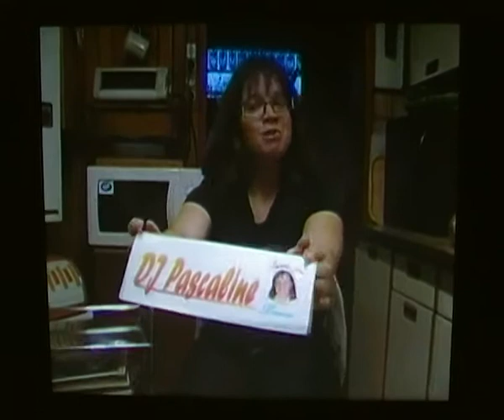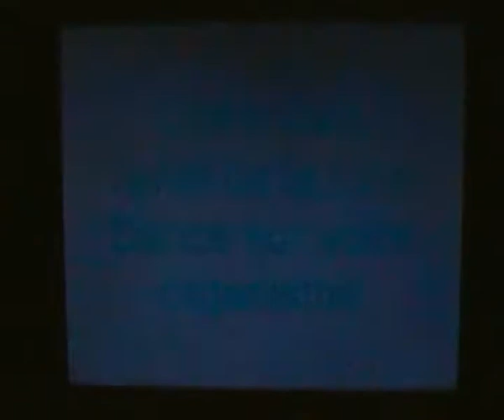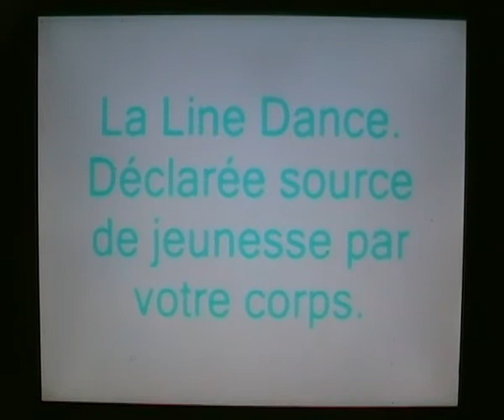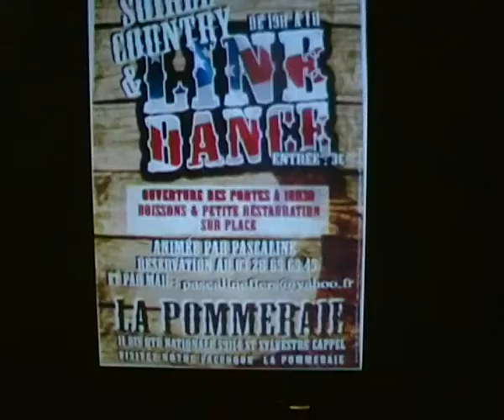Une page de publicités...